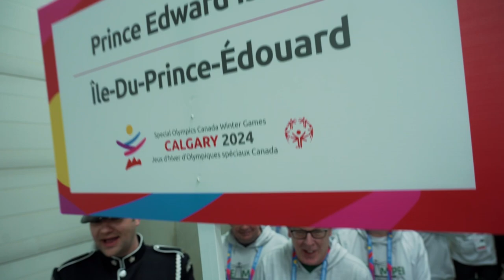SOCWG 2024: Calgary - Let the Games Begin! | JHOSC 2024 : Calgary - Lesser les jeux commencent!